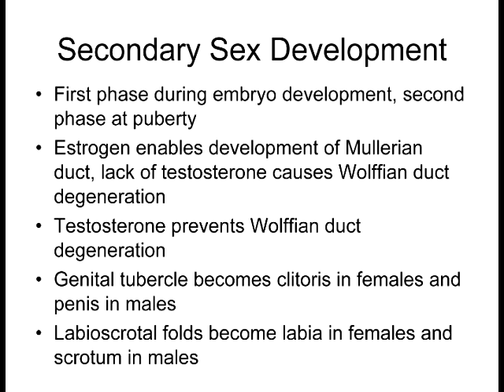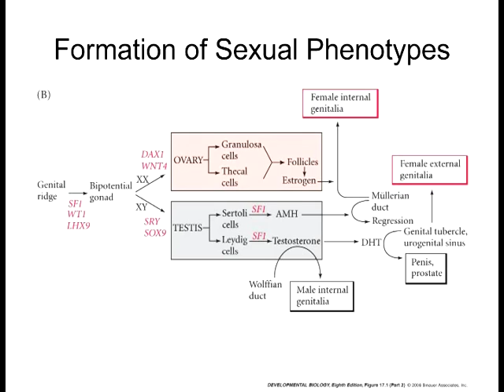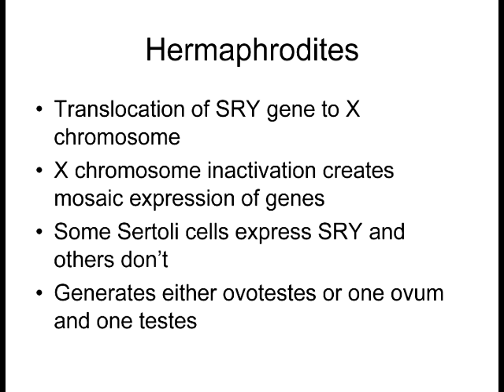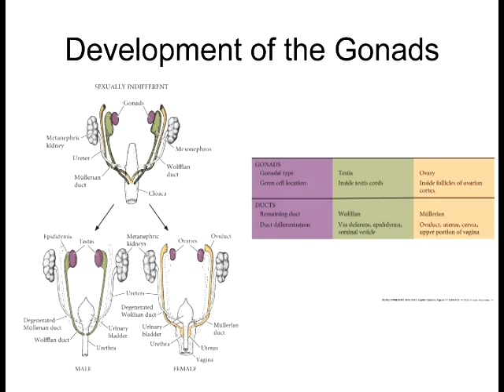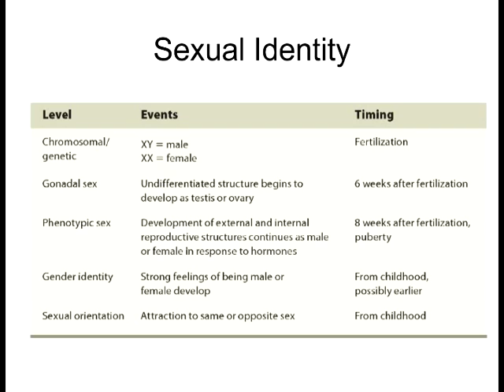Lecture 12 Secondary Sex Determination